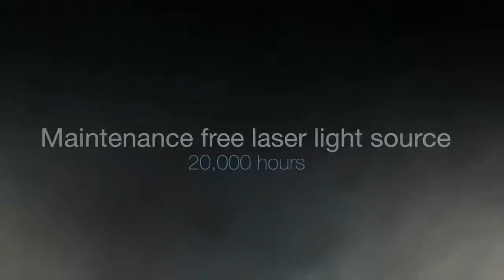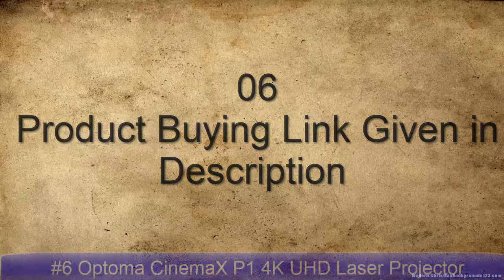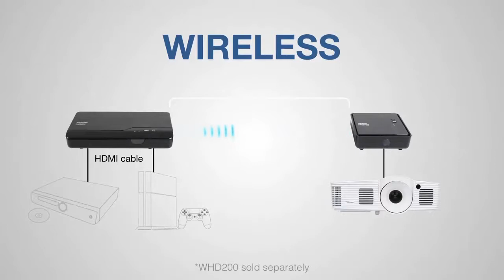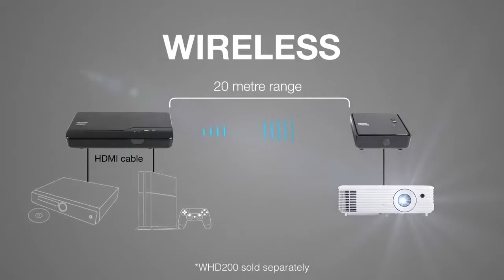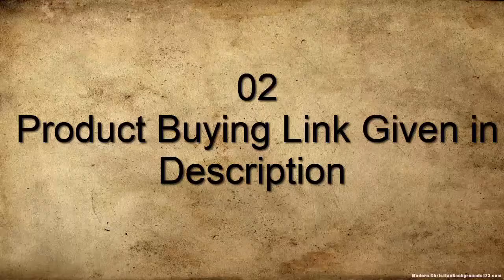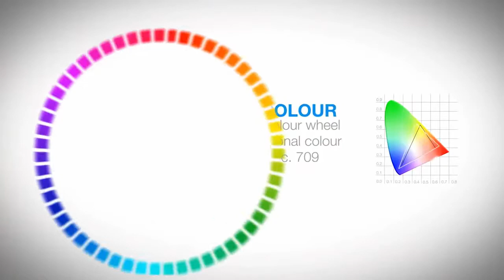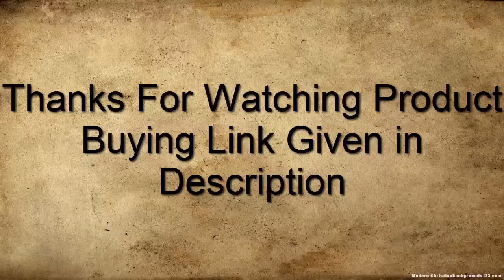Top 10 Best Optoma Budget Projectors To Buy in 2020 Amazon